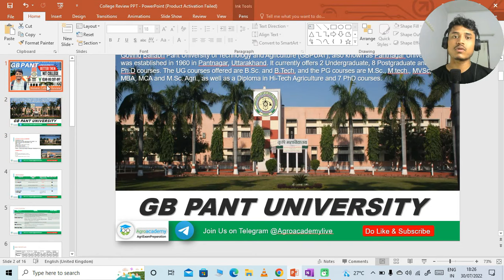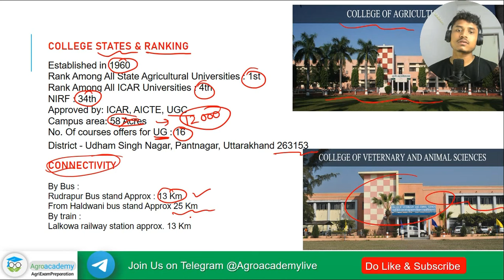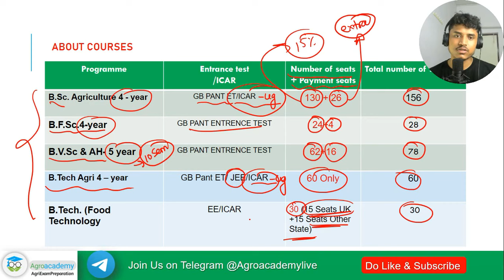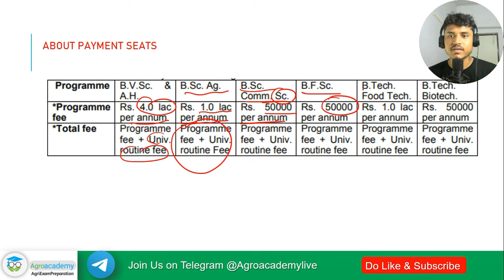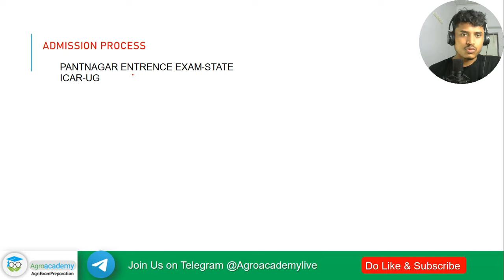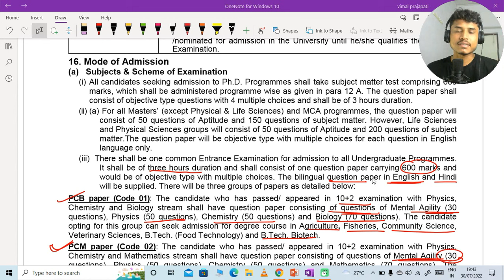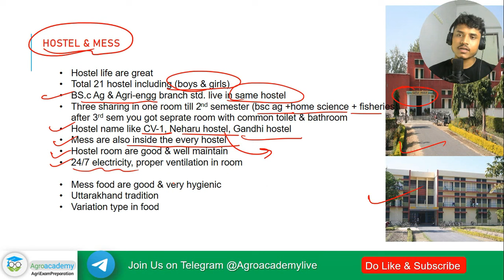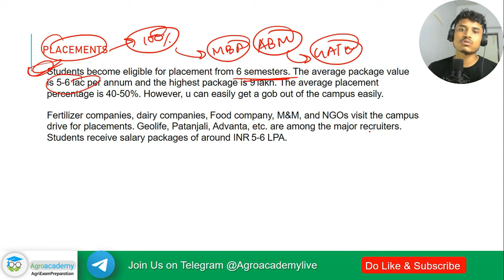G.B Pant University Admission 2022 | ICAR-UG Cut-off | Fees | Eligibility | Hostel & Mess All detail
Thank you for connecting to TechnoVimal!

 Hey!! I'm a Vimal Prajapati Agricultural engineer, I completed my B.tech(Ag) degree from 👨🏻‍🎓 MPKV RAHURI
I started my youtube🎯 channel to share helpful and educational 🌍videos related to agriculture👨🏻‍🌾
and Farm machinery🚜 and Career guidance college Review, and students lifestyle type video, and I also try to upload some interesting Succes stories video  this channel started during my 2nd year this is grown by a lovely amazing audience

GOVIND BALLABH PANT UNIVERSITY OF AGRICULTURE & TECHNOLOGY
गोविन्द बल्लभ पंत कृषि एवं प्रौद्योगिक विश्वविद्यालय
After independence, the development of the rural sector was considered the primary concern of the Government of India. In 1949, with the appointment of the Radhakrishnan University Education Commission, imparting agricultural education through the setting up of rural universities became the focal point. Later, in 1954 an Indo-American team led by Dr. K.R. Damle, the Vice-President of ICAR, was constituted that arrived at the idea of establishing a Rural University on the land-grant pattern of the USA. As a consequence a contract between the Government of India

पंतनगर यूनिवर्सिटी, ICAR-UG 2022,G.B pant university ranking,g.b. pant university fees,G.B pant university entrance exam 2022,G.B pant university application form 2022, ICAR-Ug cut-off rank for Pantnagar university,g.b. pant university ranking in India,how to get admission in G.B pant university for b.sc agriculture, Pantnagar university admission 2022, G.B pant university payment seats,पंतनगर यूनिवर्सिटी,गोविन्द बल्लभ पंत यूनिवर्सिटी,g.b pant agriculture university